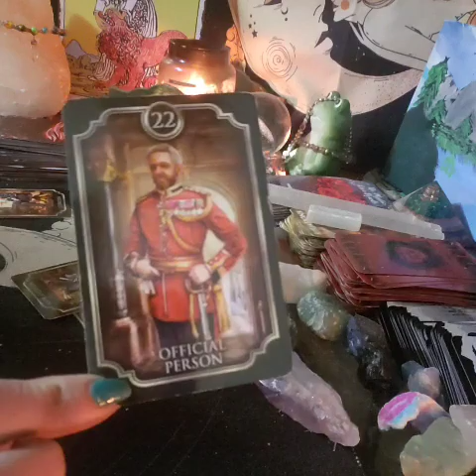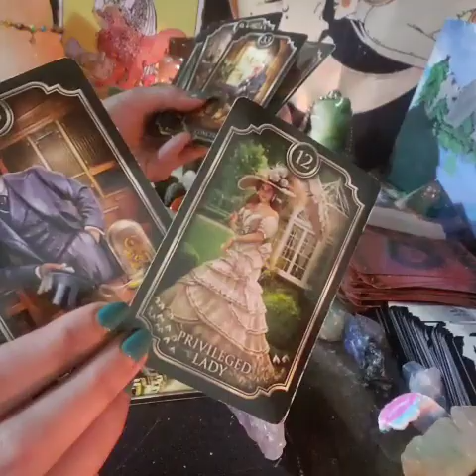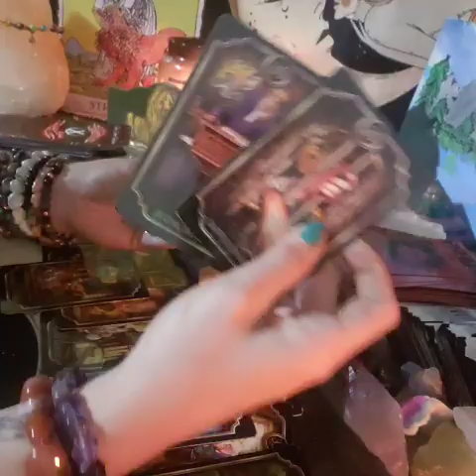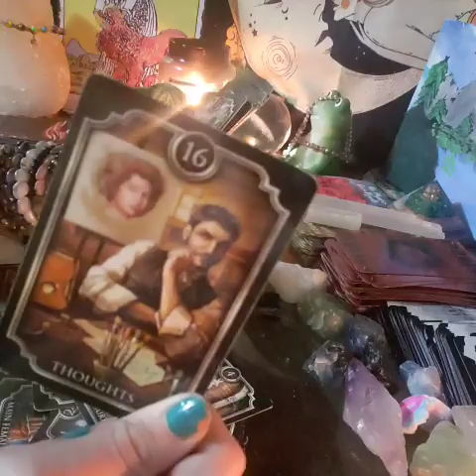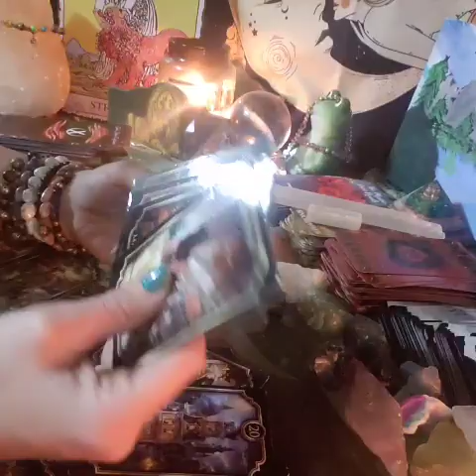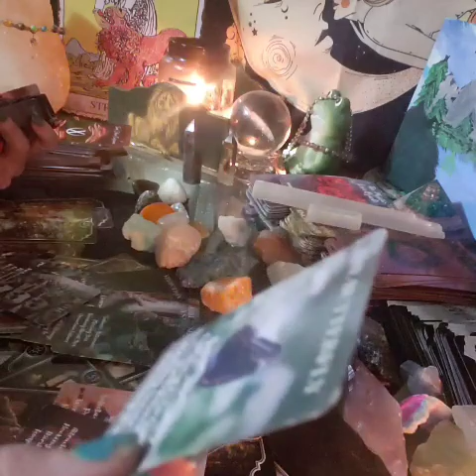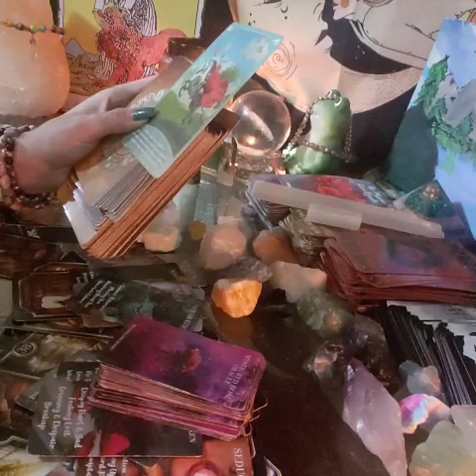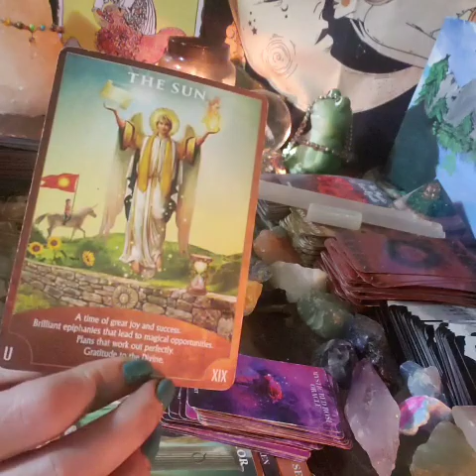DM COMING INTO ALOT OF MONEY THRU INHERITANCE OR SETTLEMENT GONA BE FLICKIN KARMICS OFF LIKE ROACHES